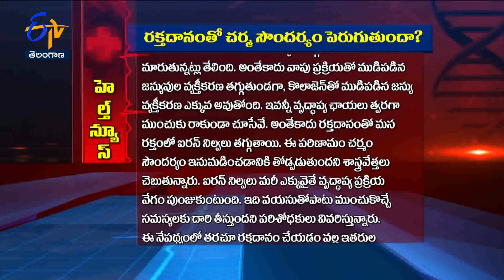Enhance Skin Health with Blood Donation | Sukhibhava | 25th January 2023 | ETV TS